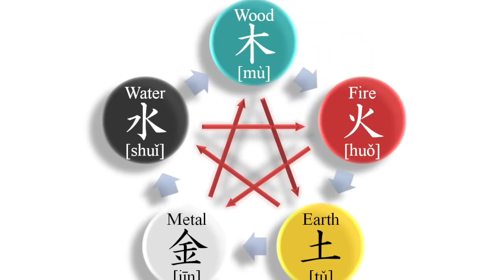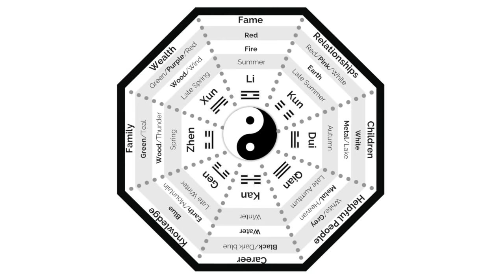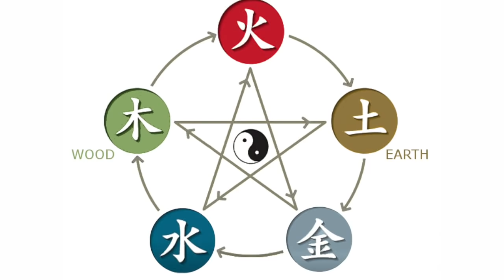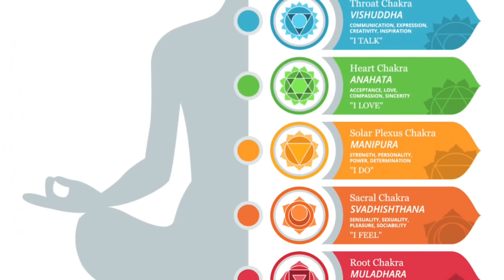Avatar: The Last Airbender - Real World Culture & Mythology Explained!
Avatar: The Last Airbender is an amazing series with a lot of influences. Aside from their own original mythology, the show creators also drew from real-world sources. In this video, I will attempt to decipher those sources by breaking down the real-world Mythology, Philosophy, Theology, and History referenced in Avatar: The Last Airbender.

Let me know what references you noticed and what the show means to you in the comments below.

2. "Torn"
3. "The Path"
4. "Broke"